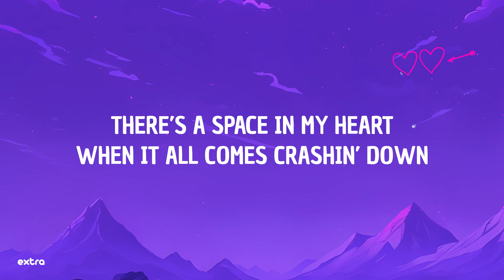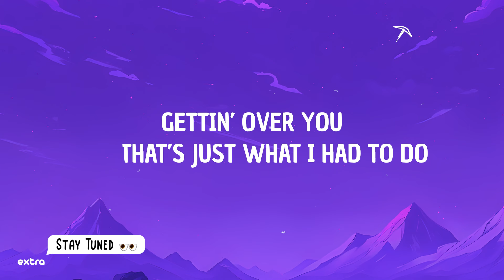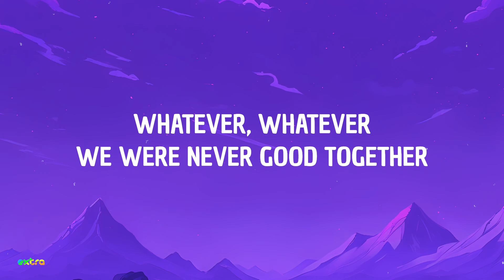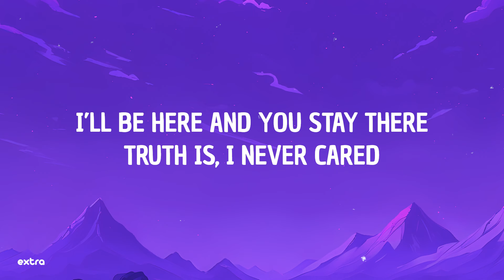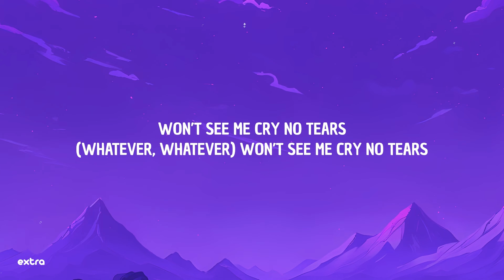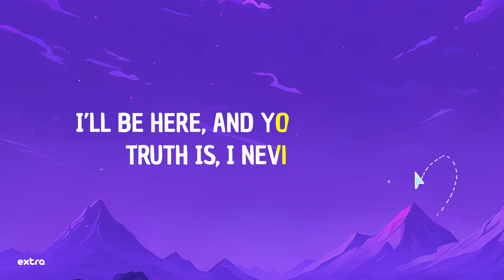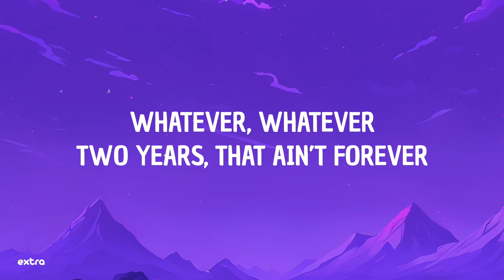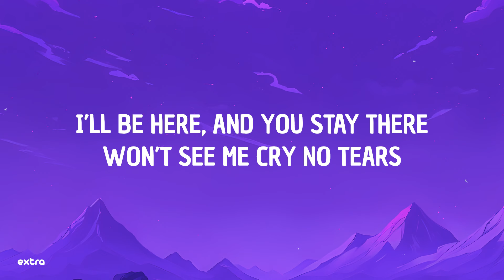Kygo, Ava Max - Whatever (Lyrics)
⭐️Lyrics:
[verse 1]
there's a space in my heart
when it all comes crashin' down
it's just me and the knots in my stomach

[chorus]
whatever, whatever

[post-chorus]
(whatever, whatever)
won't see me cry no tears
(whatever, whatever)

[verse 2]
go lose myself in the arms of a stranger
and yeah, it sucks, sometimes in love
you try your best, but it doesn't work out
and it don't matter either way, oh yeah

[chorus]
whatever, whatever
whatever, whatever
two years, that ain't forever (oh yeah)

[post-chorus]
oh-oh-oh-oh, oh-oh, oh-oh (won't see my cry no tears)
oh-oh-oh-oh, oh-oh, oh-oh (whatever, whatever)

[chorus]
whatever, whatever